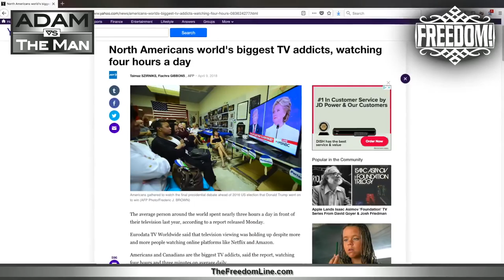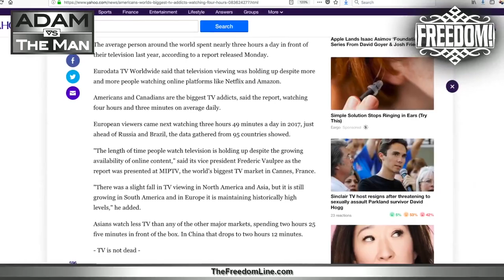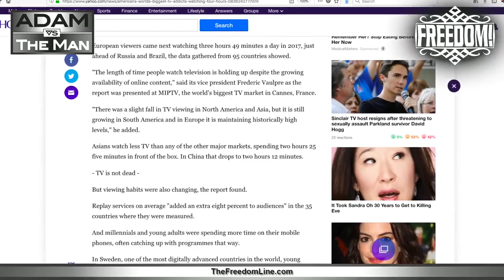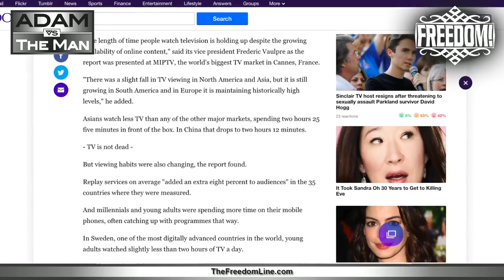Americans have given up mental sovereignty